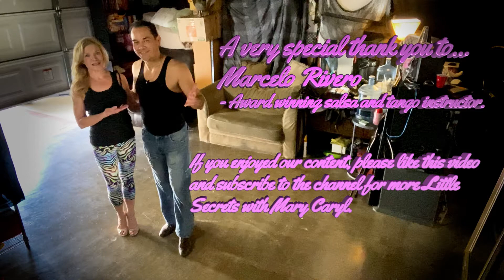Six Categories of Tango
Mary Caryl and award winning salsa and tango instructor, Marcelo Rivero, demonstrate six categories of tango.

Chapters
00:00 Introduction
00:45 Music Timing
01:55 Lead and Follow Connection
04:05 Walking
04:45 Turning Steps
05:12 Back and Forth Ochos
05:50 Molinete
06:26 Performance

Music
"Straight to Number One" by Touch & Go
"Tormenta" by Carlos De Sarli